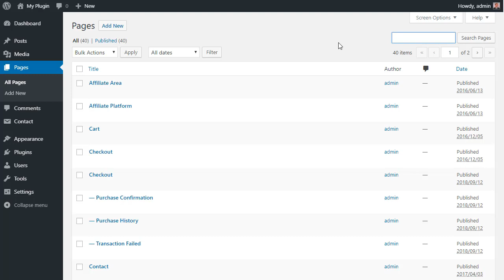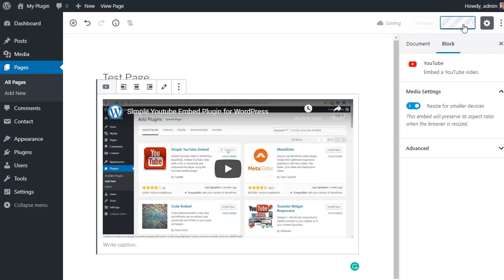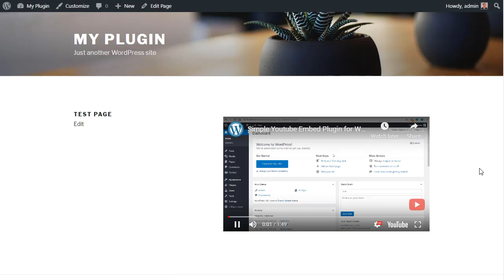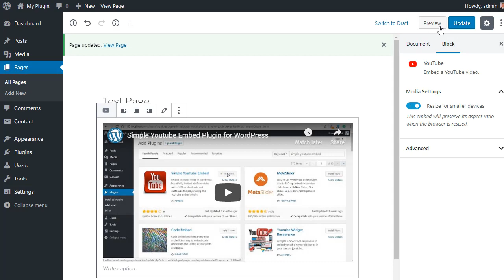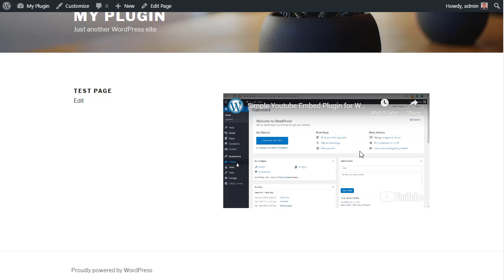Simple YouTube Embed Plugin Setup || YouTube Video Embed in WordPress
In this video I will show you how to install the Simple YouTube Embed plugin in WordPress and embed a YouTube video into a block based post/

Summary of this tutorial:
1) Install the Simple YouTube Embed plugin on your WordPress site
2) Create a new page or edit one
3) Add a new YouTube block
4) Copy and paste the YouTube video URL into the block
5) Automatically play a YouTube video
6) Disable related videos from showing at the end
7) Disable the fullscreen button on a YouTube video
8) Disable controls on a YouTube video